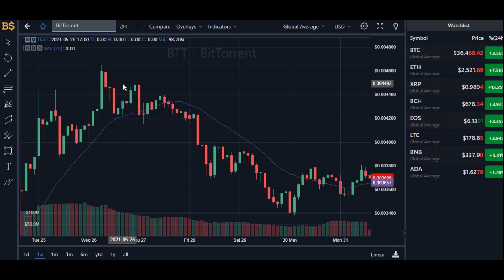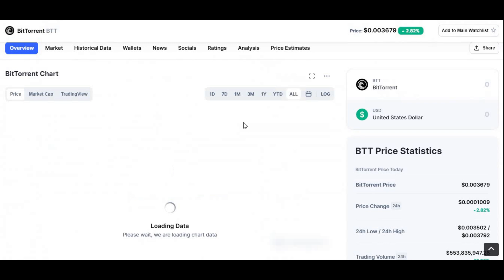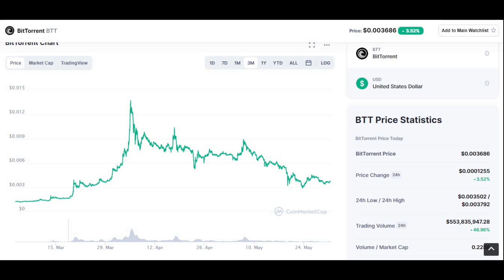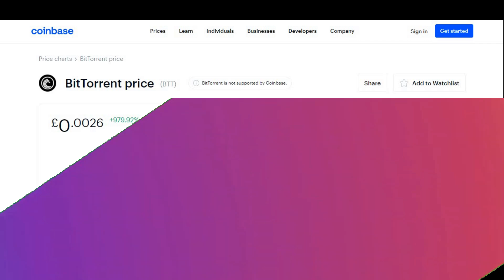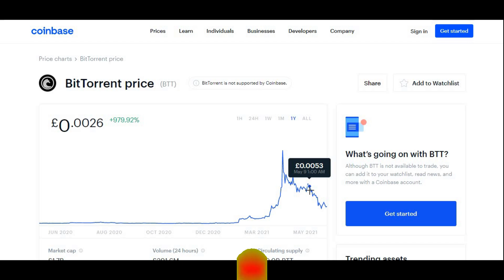BTT PRICE PREDICTION! BitTorrent PRICE PREDICTION 2021- BTT TECHNICAL ANALYSIS!